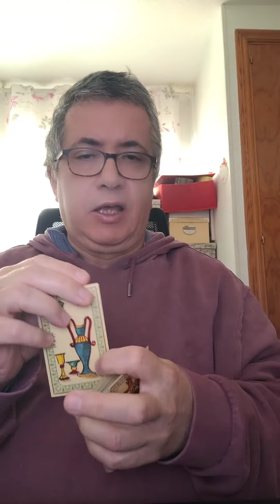Tauro: 3 de Marzo de 2024.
Lectura diaria.